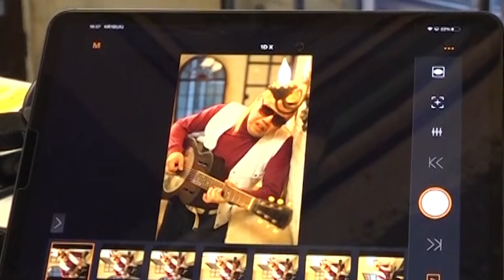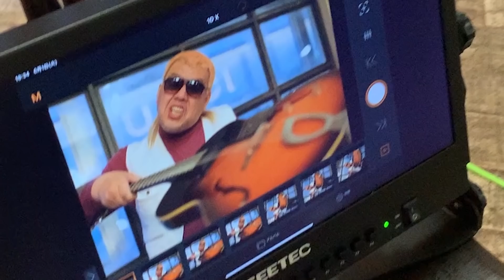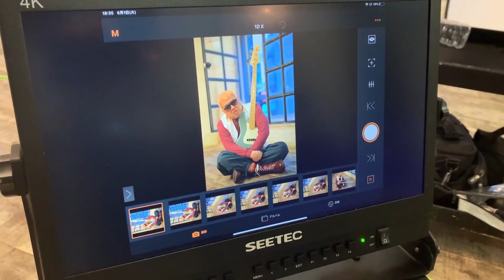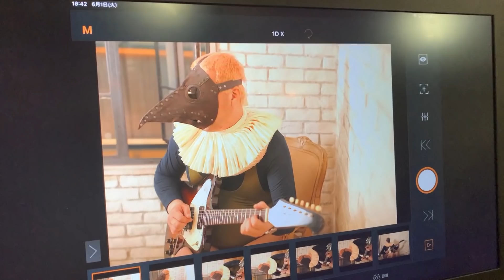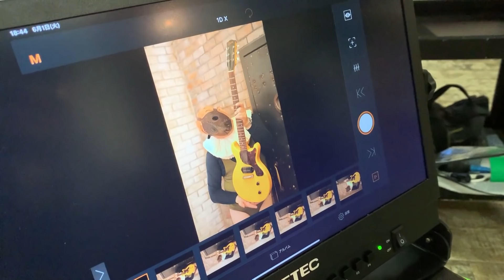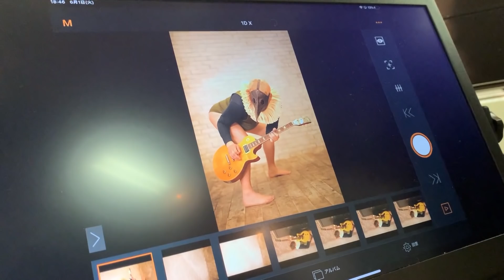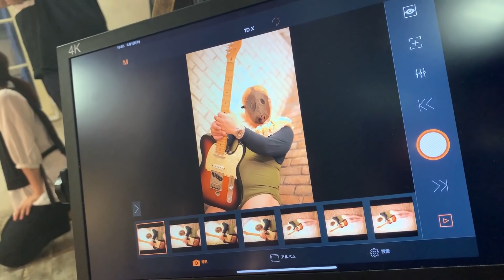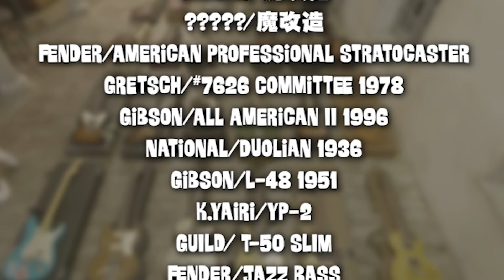【全二拾肆】くっきー！新音楽番組ポスター撮影で全てのギター・ベース公開！【野性爆弾くっきー！のロックン・ロール★サーカス】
今回もくっきー！の新番組「野性爆弾くっきー！のロックン・ロール★サーカス」(WOWOWオンデマンド/WOWOWプライム)の番組ポスター撮影に潜入後半戦！
集めに集めた全24本のギターを全て大公開！！

協力：WOWOW「野性爆弾くっきー！のロックン・ロール★サーカス」

【番組情報】
毎月第一金曜日22:30〜23:00放送&配信開始
初回放送は7月2日(金) 22:30~